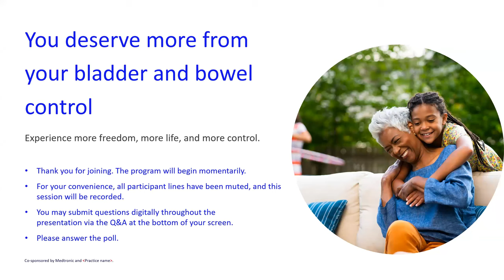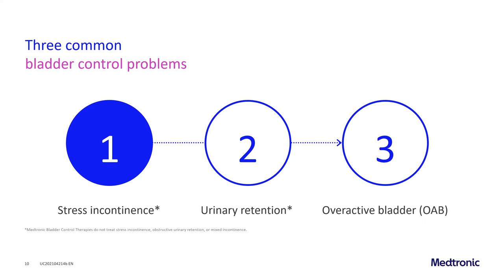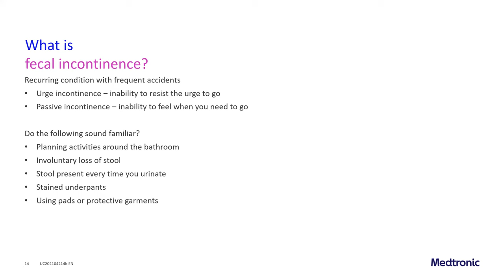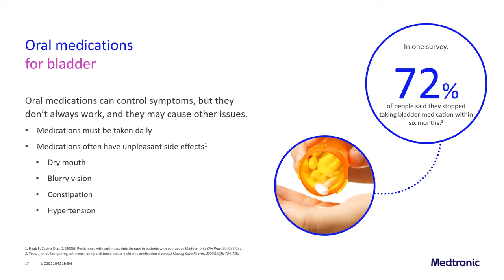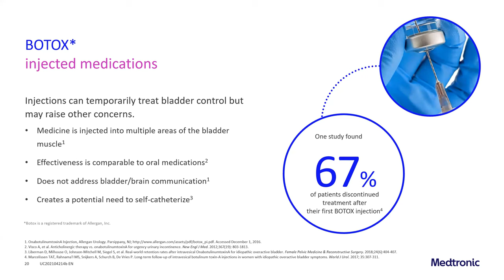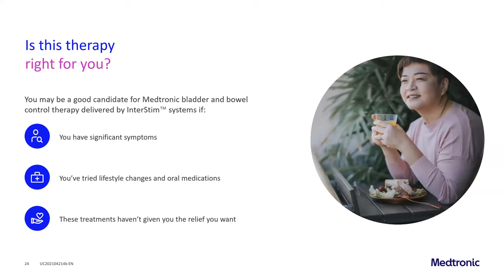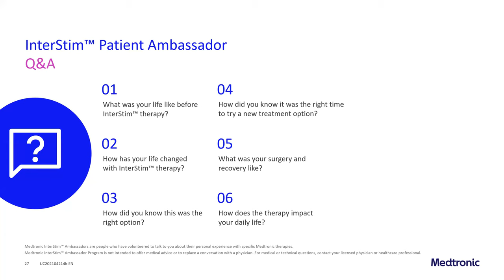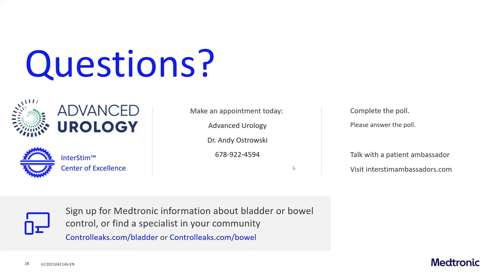No need to suffer from constantly going to the bathroom. Learn about treatments and options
Did you know that 1 in 6 adults have bladder control problems? Did you know that 1 in 12 adults have bowel control problems? You're not alone in this. Advanced Urology can help!